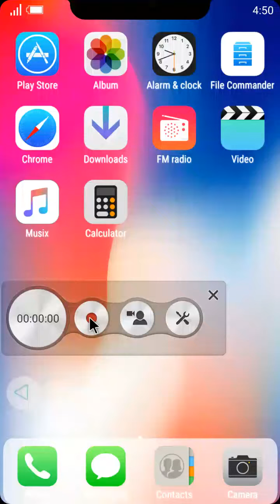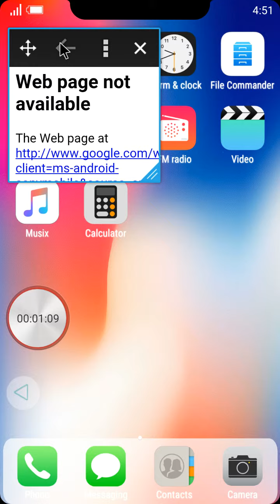Xperia Z T9581 ROM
XDA